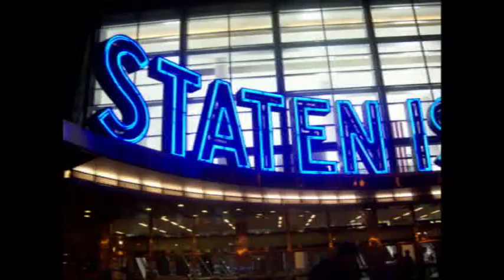NYC mission trip 09 Ridgeview Church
We have found NYC to be an amzing to place to visit, worship, and impact the world for Christ. This is our 3rd year doing a partnership with Crossroads Church onStaten Island NY, and we have seen God do great things!